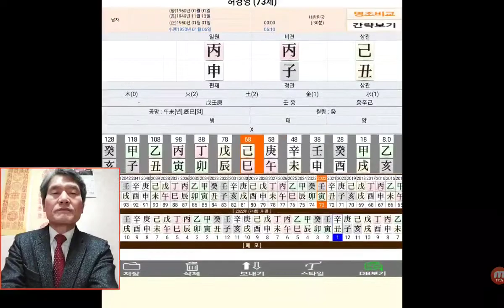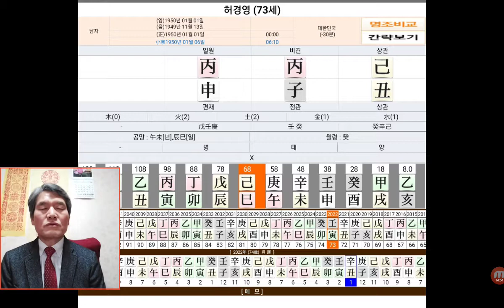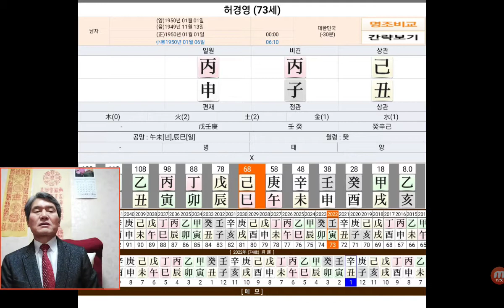허경영 사주 사주팔자